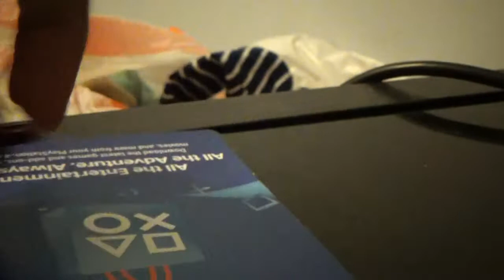James Stolen tender Ep[5] s4 (REUPLOAD)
Untmite reality Steals James tender. Will James get it back?
This is a Reupload of the origanal episode, so there might be some differentses.